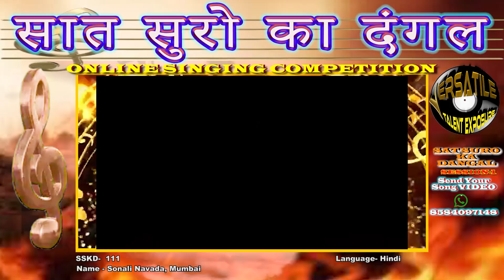Sonali Navada - "Sat Suro Ka Dangal Season 1